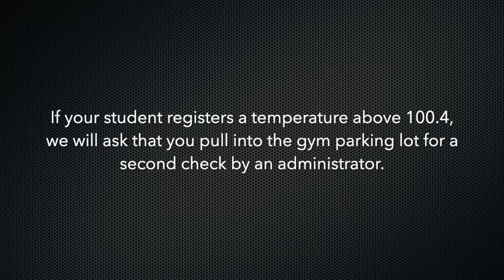Annunciation Catholic School: Morning Traffic Pattern and Rules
This video gives an understanding of how our traffic pattern runs, as well as what to expect in the morning.